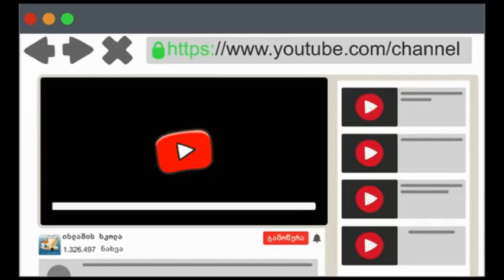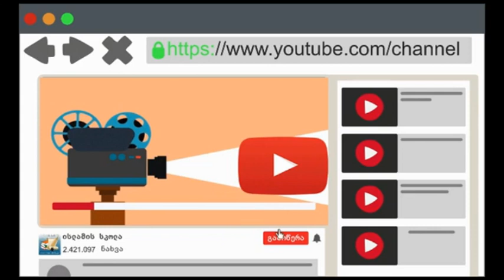ისლამის მიღებამდე ნამოქმედარი სამადლო საქმეები